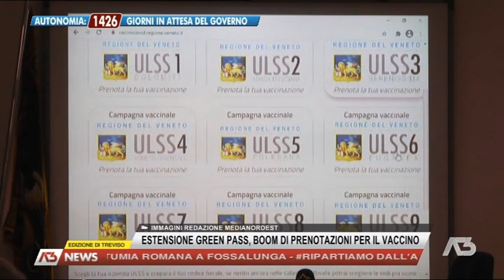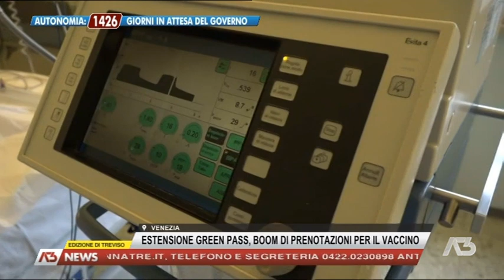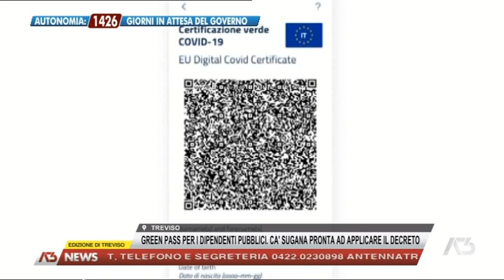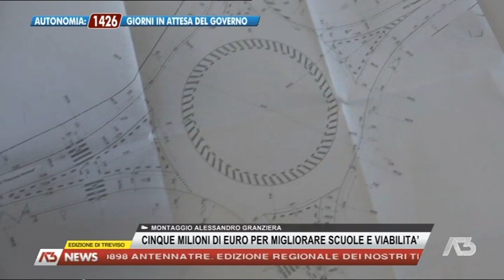A3 NEWS TREVISO | 17/09/2021 19:29